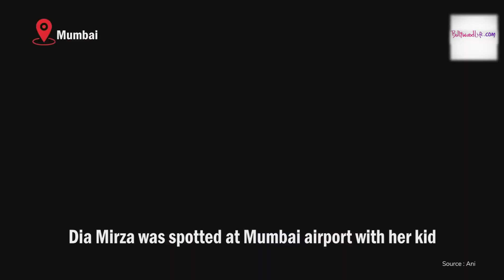Dia Mirza बेटे Avyaan के साथ Airport पर हुई स्पॉट, Paps दोनों को देख बोले So Cute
Dia Mirza मां बनने के बाद ज्यादा से ज्यादा समय अपने परिवार के साथ बिता रही हैं। हाल ही में एक्ट्रेस को एयरपोर्ट पर अपने लाडले बेटे  के साथ स्पॉट किया गया। वीडियो में दिखाई दे रहा हैं कि एक्ट्रेस बेटे Avyaan के साथ कार से बाहर आ रही हैं। एक्ट्रेस मीडिया को बेटे के साथ पोज  देते हुई भी नजर आ रही है। Dia का ये वीडियो तेजी से सोशल मीडिया पर वायरल हो रहा है।